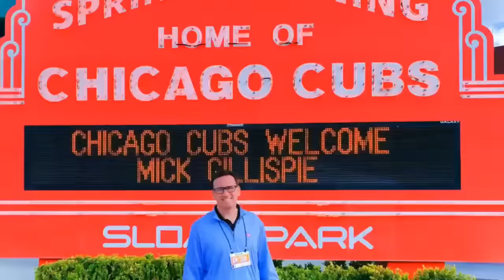Breaking News! | Chicago Cubs Trade for Michael Busch Top MiLB Prospect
The Chicago Cubs traded for Michael Busch (MLB's No. 44 overall prospect), , from the Dodgers, with right-handed reliever Yency Almonte. The Dodgers get young prospects Jackson Ferris (LHP Cubs #8) and outfield prospect Zyhir Hope.

Michael Busch is a left-handed power hitter who was the Dodgers' #2 prospect. He hit .283 with 79 homers while posting a .919 OPS over four MiLB seasons. Busch was a first round pick -- (31st) -- in 2019. Got to the Dodgers in 2023, and in 27 games batted .167 with two homers and seven RBIs. Busch has is a corner infielder who can also play 2b and in the OF.

The Cubs also get reliever Yancy Almonte. In six Major League seasons he has appeared in 196 games. Almonte is 7-6 with a 4.51 ERA while striking out 195 over 207 1/3 innings for his career,